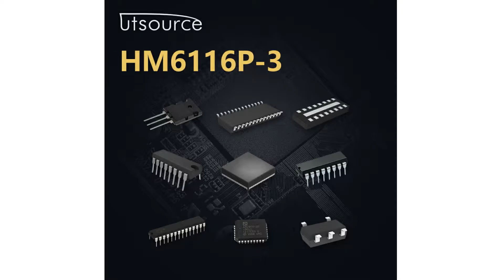HM6116P-3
Encapsulation:DIP
DateCode:00+